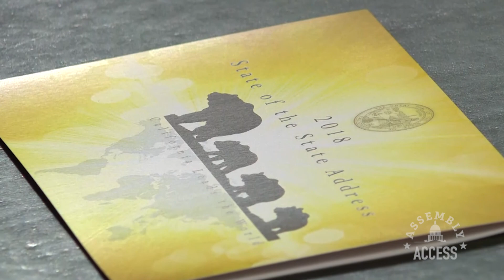Assemblymember Arambula Praises Governor’s State of the State Address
(Sacramento) - Following the Governor’s State of the State Address, Assemblymember Doctor Joaquin Arambula (D-Fresno) praised the Governor’s investment in infrastructure. “I was proud in his State of the State, of his commitment to infrastructure spending, particularly for disadvantaged communities like mine,” Assemblymember Arambula said. “Those investments have included hundreds of millions of dollars for my county alone, and have helped us to put people back to work.”